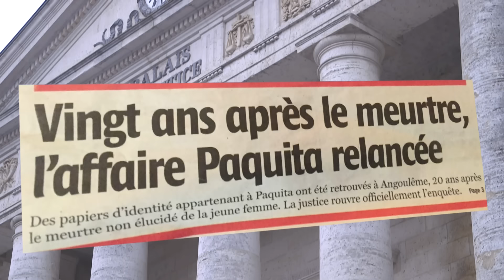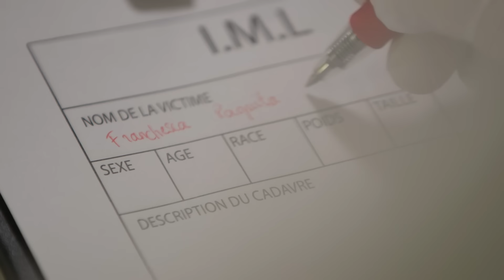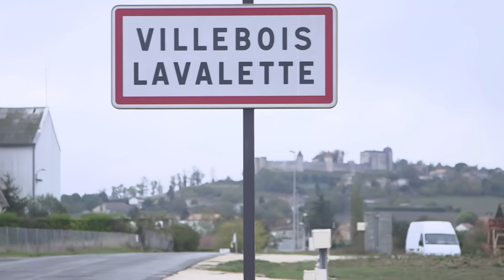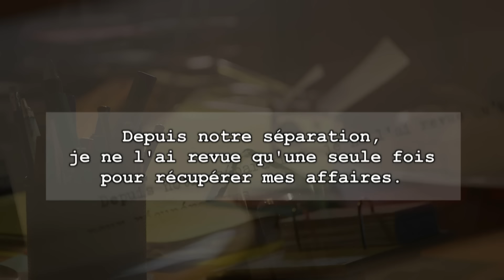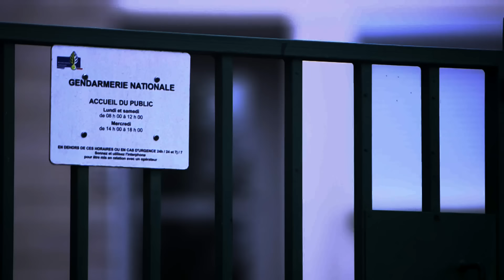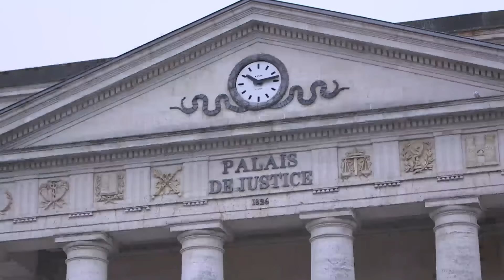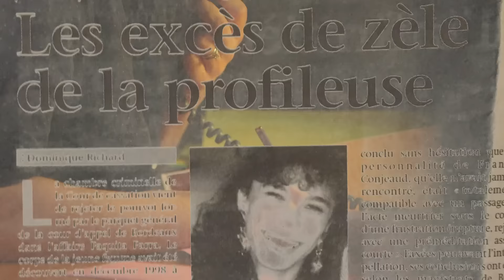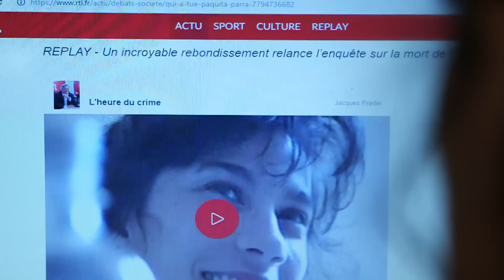20 ans plus tard, la vérité éclate !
Vers 3 heures du matin, les gendarmes se rendent dans le bourg de Puy-Moyen, à quelques kilomètres au sud d'Angoulême. Ils ont été alertés qu'une Fiat Uno rouge deux portes était en feu. En arrivant sur les lieux, ils découvrent Paquita Parra, une jeune femme de 30 ans employée dans un supermarché près d'Angoulême. Pour la famille Parra, l'annonce de ce drame est un véritable séisme. Paquita, la benjamine d'une fratrie de six enfants, était l'enfant chérie de cette famille d'origine espagnole très unie.